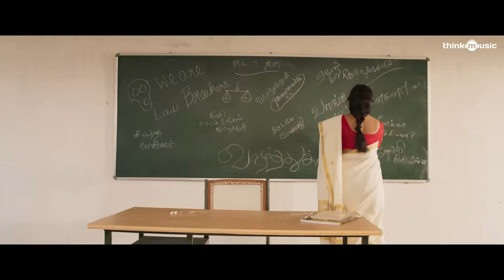Pariyerum Perumal | Vanakkam Vanakkamunga Video Song | Santhosh Narayanan | Pa Ranjith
VanakkamVanakkamunga Video Song | PariyerumPerumalSongs | PariyerumPerumal is an Indian Tamil drama film written and directed by Mari Selvaraj. Produced by PaRanjith, the film stars Kathir and Anandhi in the leading roles, with Yogi babu in a supporting role. The film features music composed by SanthoshNarayanan. Teaser subtitle by Jeny Dolly.

Song: Vanakkamvanakkamunga
Singers: Puliyankulam Velmayil, Puliyankulam Kannan
Lyrics: Perumal Vaathiyar
Thavil :Ganapathy

All Songs Composed, Porgrammed, Arranged By Santhosh Narayanan
Recorded At Resound India - Chennai,Future Tense Studios – Chennai, Krimson Avenue Studios – Chennai,
Recording Engineers:  Sai Shravanam, Rk Sundar, Abinpushpakaran ,Dinesh Antony
Additional Mix :Sai Shravanam, R K Sundar
Mixed At Am Studios - Chennai, Future Tense Studios - Chennai
Mastered By Alex Gordon At Abbey Road Studios
Musician Coordinator: Meenakshi Santhosh
Abbey Road Mastering Co-Ordinator Andrew T. Mackay/ Bohemia Junction Limited
Recorded By Sai Shravanam, Santhosh Narayanan

PariyerumPerumal Tamil Movie
Starcast: Kathir, Anandhi, Yogi Babu, Lijeesh
Director: Mari Selvaraj
Music Composer: Santhosh Narayanan
Producer: Pa Ranjith
Cinematographer: Sridhar
Editor: Selva RK
Art Direction: Ramu Thangaraj
Stunt: "Stunner" Sam
Choreography: Sandy
Lyricist:- Vivek - Mari Selvaraj
Stills: R.S. Raja
Sound Design: Anthony BJ Ruban
Dolby Atmos Mixing: Suren G
DI colorist: Ranga
Publicity Designs: Kabilan Chellaih
Creative Producer: S. Vinod Kumar
Co-Producers: C. Velan - R.Rakesh
PRO: Kumaresan - Guna
Banner: Neelam Productions
Audio Label: Think Music

Pariyerum Perumal Songs, Pariyerum Perumal Movie, Pariyerum Perumal Tamil Movie, Pariyerum Perumal Full Movie, Pariyerum Perumal Movie, Pariyerum Perumal Teaser, Pariyerum Perumal Trailer